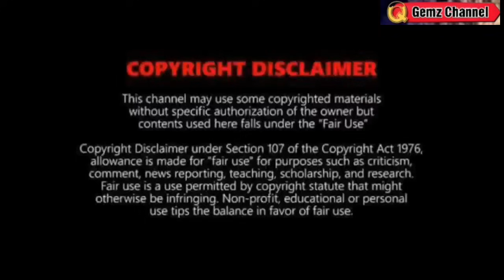MAY BAGYO NA PARATING?:MALALAKAS ULAN PAGHANDAAN MAMAYA⚠️TINGNAN⚠️WEATHER UPDATE TODAY May 18, 2024